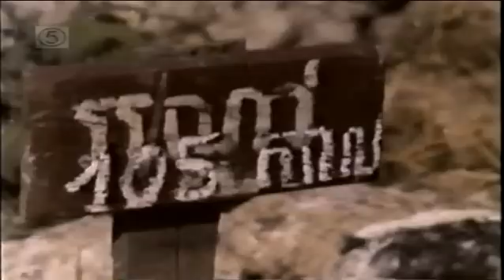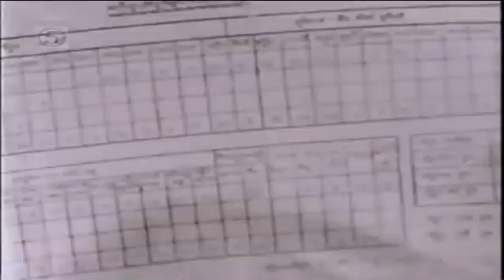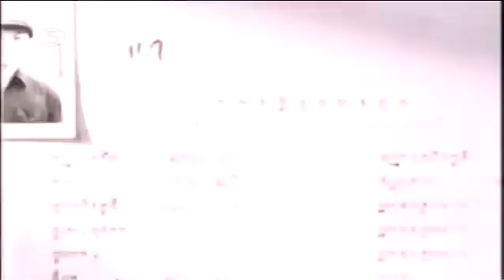The Most Evil Men in History Pol Pot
Pol Pot (Khmer: ប៉ុល ពត; 19 May 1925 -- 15 April 1998), born Saloth Sar (Khmer: សាឡុត ស) was a Cambodian communist revolutionary who led the Khmer Rouge from 1963 until 1997. From 1963 to 1981, he served as the General Secretary of the Communist Party of Kampuchea. As such, he became the leader of Cambodia on April 17, 1975, when his forces captured Phnom Penh. From 1976 to 1979, he also served as the prime minister of Democratic Kampuchea.

He presided over a totalitarian dictatorship that imposed a radical form of agrarian socialism on the country. His government forced urban dwellers to relocate to the countryside to work in collective farms and forced labor projects. The combined effects of executions, forced labor, malnutrition, and poor medical care caused the deaths of approximately 25 percent of the Cambodian population. In all, an estimated 1 to 3 million people (out of a population of slightly over 8 million) died due to the policies of his four-year premiership.

In 1979, after the Cambodian--Vietnamese War, Pol Pot fled to the jungles of southwest Cambodia, and the Khmer Rouge government collapsed. From 1979 to 1997, he and a remnant of the old Khmer Rouge operated near the border of Cambodia and Thailand, where they clung to power, with nominal United Nations recognition as the rightful government of Cambodia. Pol Pot committed suicide in 1998 while under house arrest by the Ta Mok faction of the Khmer Rouge. Since his death, rumours that he was poisoned have persisted.